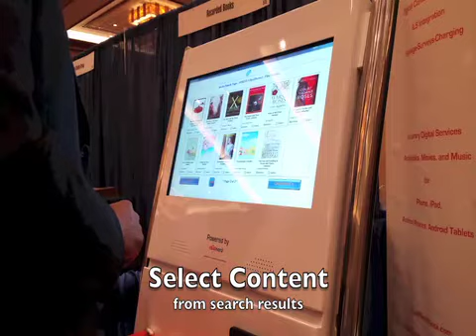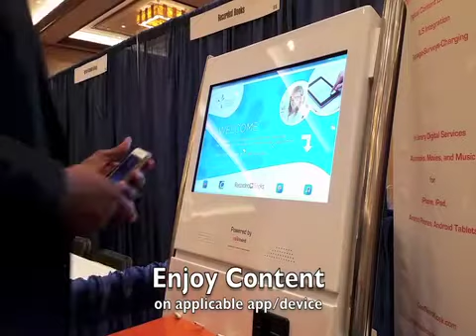CoolNerd Kiosk Library Reservation Demo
See how the CoolNerd Kiosk aggregates digital content vendors like OverDrive, Hoopla, Recorded Books and more to serve libraries and their patrons.